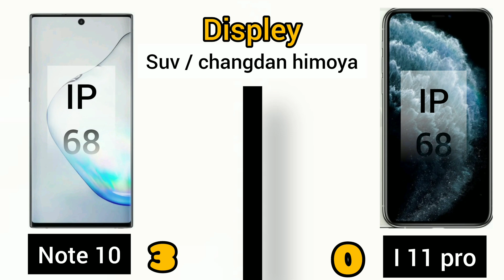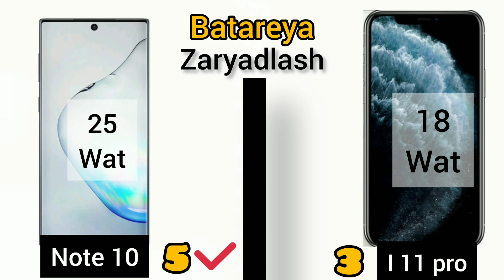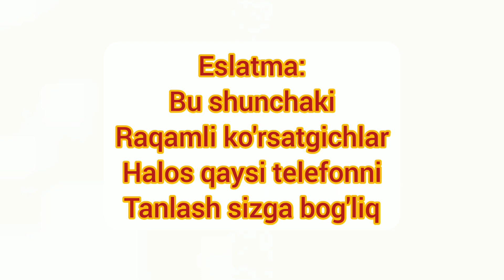Samsung note 10 vs iphone 11 pro / O'zbek tilida / 1080P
Samsung note 10 vs iphone 11 pro battle
🇺🇿o'zbek tilida

Telegram kanal

Instagram kanal

videoga layk va obuna bo'ling!❤